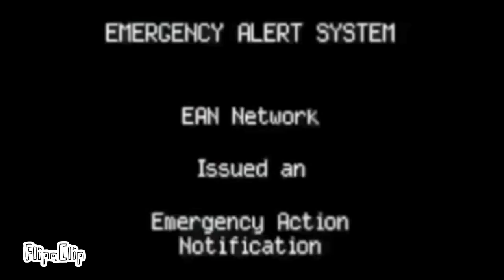It's not the end of the world